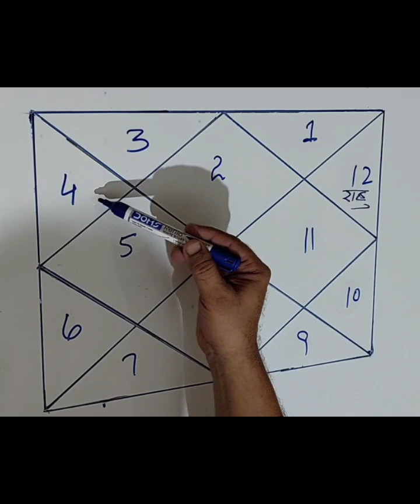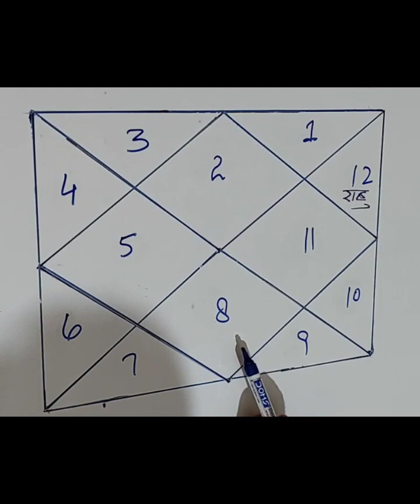राहु का राशि परिवर्तन 30 अक्टूबर 2023 को # वृषभ लग्न वालो को आकस्मिक धन लाभ के योग